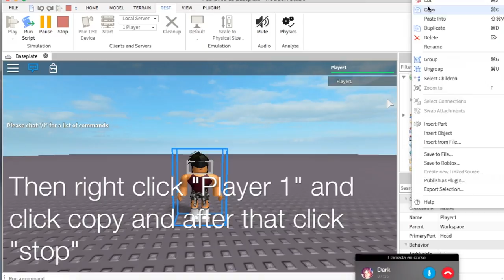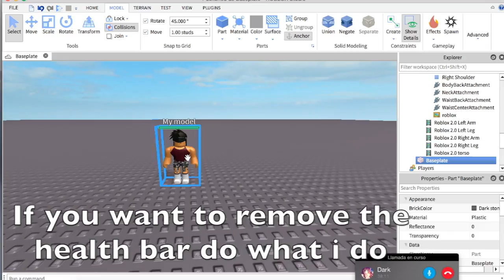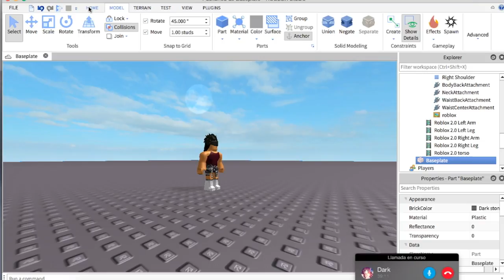How to make a Model/NPC of Yourself - Roblox Tutorial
*This is a video of a tutorial of how to make a model of yourself*
it's quick and easy

*thanks for my friend who borrowed me her account to do this*